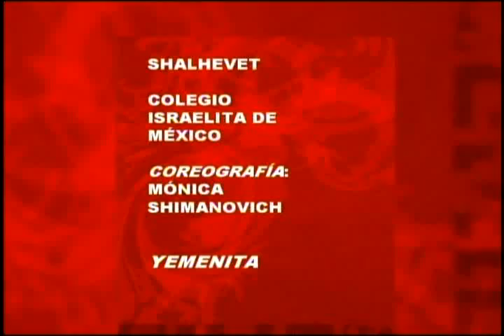SHALHEVET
XXXVI FESTIVAL AVIV